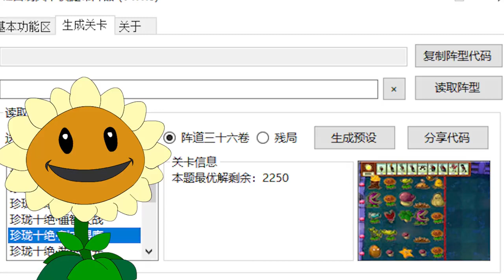【植物大戰僵屍大挑戰】扶梯二爺寶刀未老，鐵桶僵屍身強力壯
哈嘍大家好今天個大家帶來的節目是《【植物大戰僵屍大挑戰】扶梯二爺寶刀未老，鐵桶僵屍身強力壯》，還在等什麼，趕緊點進來看啊！如果你喜歡呆瓜的視頻，就給呆瓜點點訂閱唄

hello，大家好，我是呆瓜，一個熱愛單機遊戲的博主！ 😎
我會每天在這裡發布遊戲模擬器的視頻和以及一些修改後的版本pvz🤩